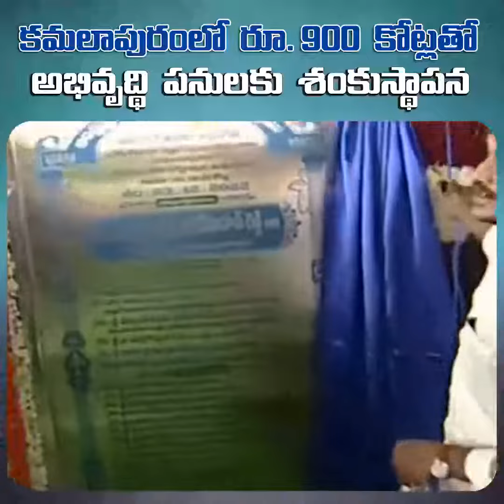Development of Rs.900Cr to Kamalapuram constituency : CM YS Jagan